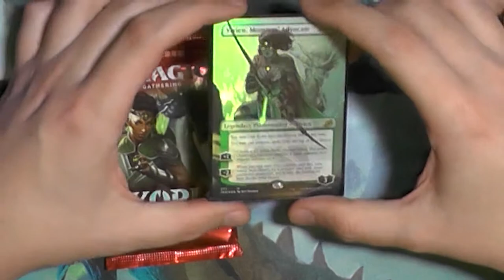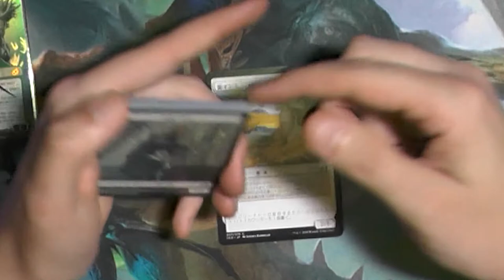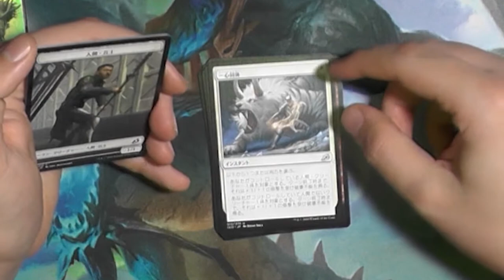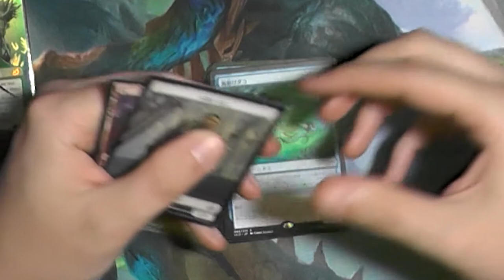Ikoria: Lair of Behemoths Booster356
Das Booster kann ja nur schlecht werden wenn das Booster davor so unglaublich gut war!!!